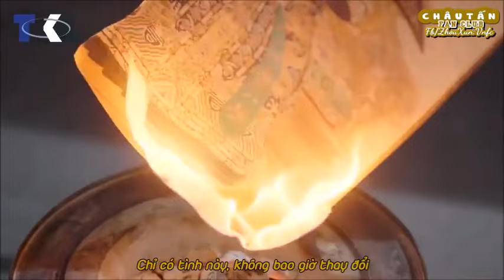Giang sơn chưa lão, hồng nhan đã già - Như Ý version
"Tình cảm trước sau cũng sẽ thay đổi.
Chỉ là với một số người, tình cảm sẽ trở nên sâu đậm.
Với một số người, lại nhạt nhoà đi..."

"Tình sâu ý đậm, vẫn đi đến bước chán ghét nhau,
Lòng người bạc bẽo, làm sao cùng nhau đi đến già?"

Mai xanh của phương Nam, lòng người say đắm nên đem tới phương Bắc. Dẫu có chăm sóc tỉ mỉ, cẩn trọng chắt chiu, vẫn sẽ héo tàn.
Cũng giống như nàng, vốn không thuộc về nơi cung cấm này.

Giang sơn chưa lão, thanh âm lời hứa vẫn còn vang.
Mà hồng nhan thì đã tàn.

➤Video được thực hiện bởi Châu Tấn Zhou Xun 周迅 VNFC (Facebook.com/Zhouxun.vnfc)
➤Mọi thiếu sót xin vui lòng bỏ qua😂